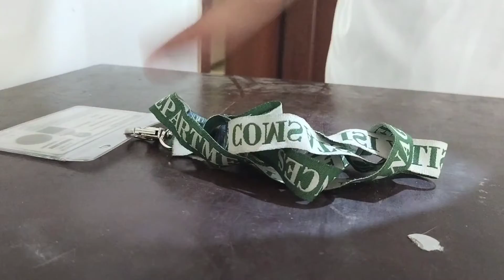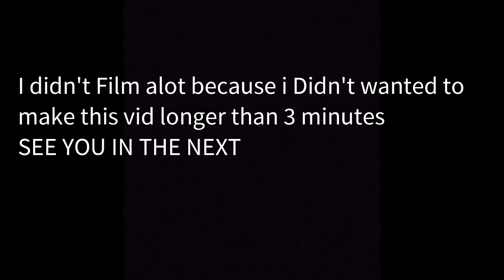VLOG 2 | Didn't FILM a lot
Vlog 2
Didn't film a lot because I didn't wanted to make this longer than 3 minutes